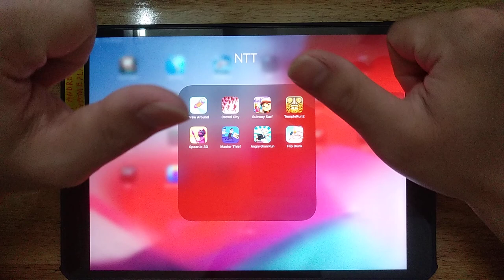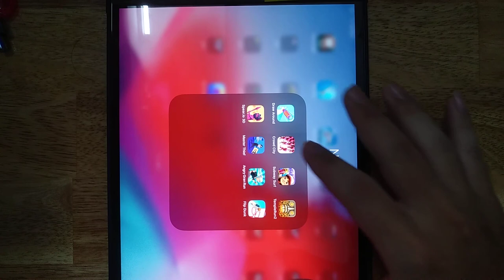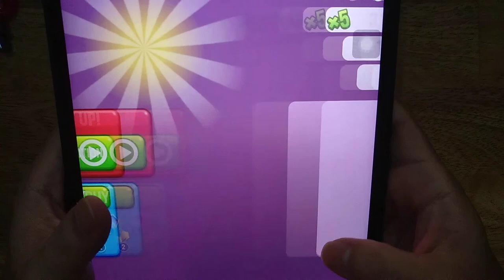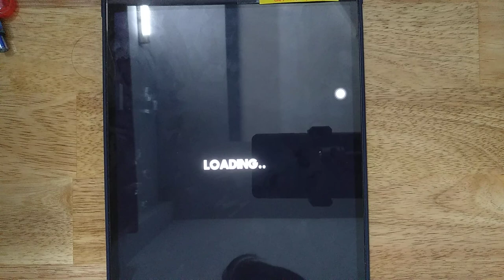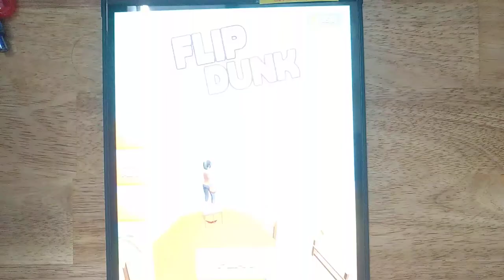Draw Around, Crowd City, Subway Surf, Temple Run 2, Spear io 3D, Master Thief, Angry Gran Run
Draw Around, Crowd City, Subway Surf, Temple Run 2, Spear.io 3D, Master Thief, Angry Gran Run, Flip Dunk

Android GamePlay
iOS GamePlay
iPad GamePlay
GamePlay Walkthrough